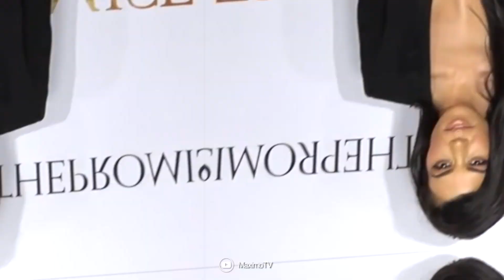KOURTNEY KARDASHIAN EXPLICA POR QUÉ LE LAME LA LENGUA EN TODAS LAS ALFOMBRAS ROJAS A SU MARIDO